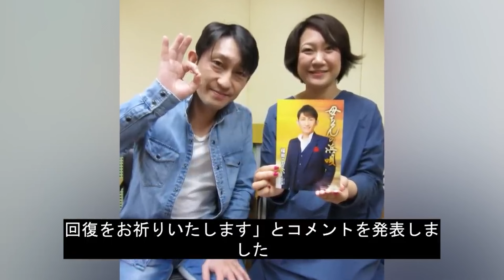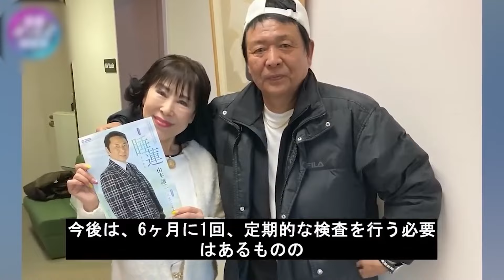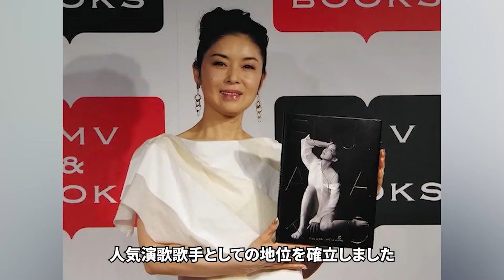【引退危機】衝撃な理由で追い込まれた芸能人達